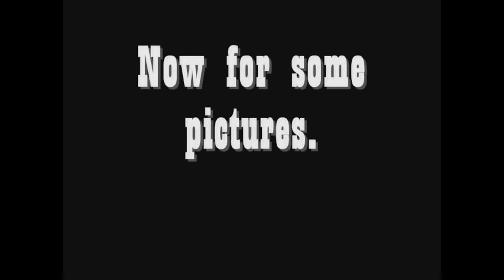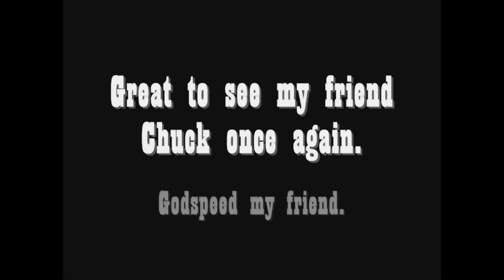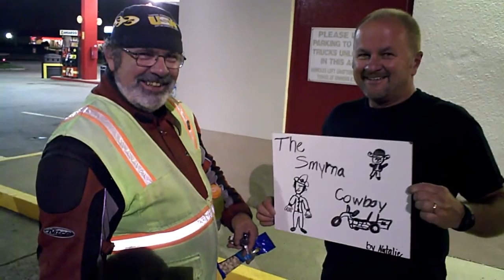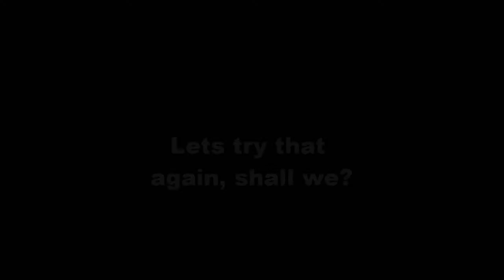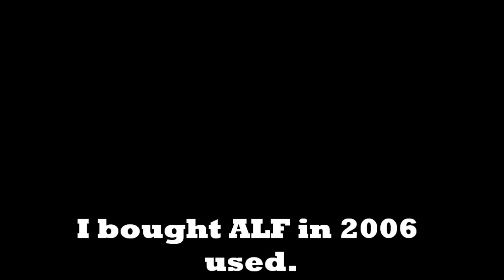A Look Back at 2010 Part Two